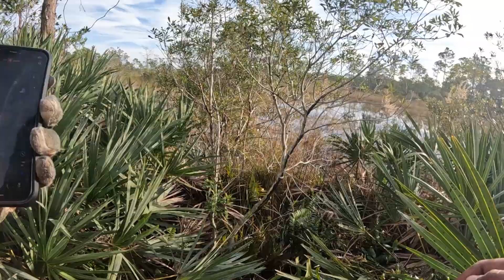Florida Small Game Season Open Day Scouting!!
Small Game Season 2024 Is Here! New Hunter just trying to live a DREAM! Here to share some of my fun experiences and things l do along the way.